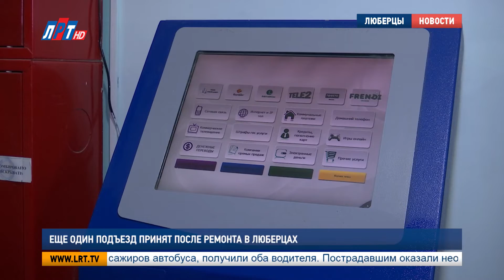Еще один подъезд принят после ремонта в Люберцах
В Люберцах продолжается реализация губернаторской программы «Мой подъезд». На сегодняшний день в округе выполнено 57% запланированных работ. В то время, как в одних подъездах еще идет ремонт, в других проходит процедура приёмки. Один из объектов проверил Владимир Ружицкий.

Ремонтные работы в этом доме начались в апреле. Уже в середине июня подъезд многоэтажки значительно преобразился. Покрасили стены, заменили плитки, тамбурные двери и осветительные приборы. А еще установили информационные и платежные терминалы.

"- А что это у вас за мониторы?
- Здесь одновременно воспроизводится и социальная информация, и информация рекламного характера.
-Откуда она поступает?
-Она поступает с центрального сервера".

Своими впечатлениями жители поделились с главой округа Владимиром Ружицким.

"Могу сказать с полной уверенностью, что эта управляющая компания во главе с Иваном Вячеславовичем очень хорошая. Он площадку нам сделал детскую, мы очень рады, у нас внуки гуляют там".

Всего в этом году в Люберцах преобразятся более 1300 подъездов. По словам главы округа, ремонтные работы проходят с опережением графика.

Завершат план 2018 года не позднее 1 ноября. Напомню, по результатам первого полугодия, городской округ Люберцы - один из лидеров по реализации программы «Мой подъезд».

Луиза Егиазарян. Петр Пономаренко